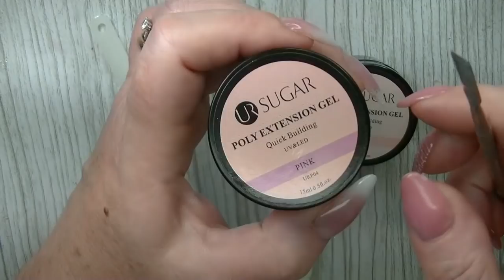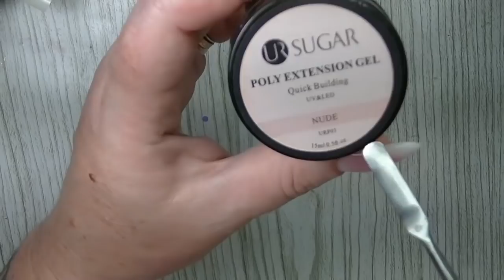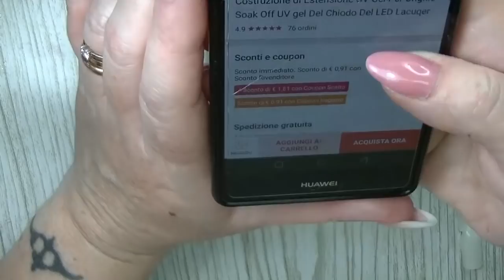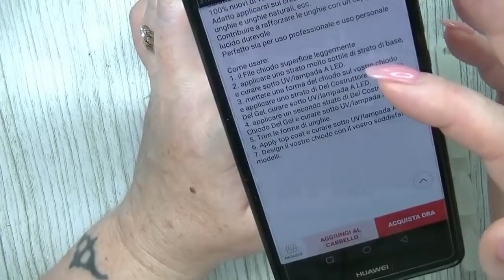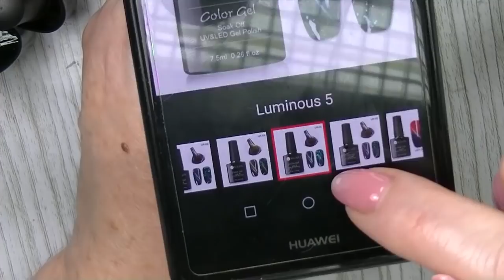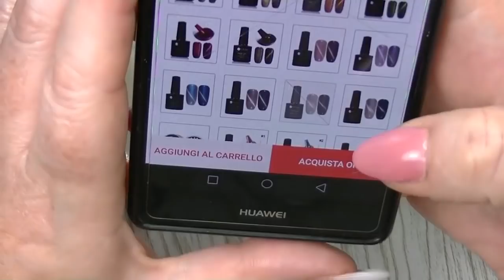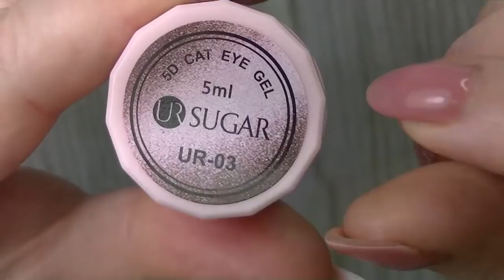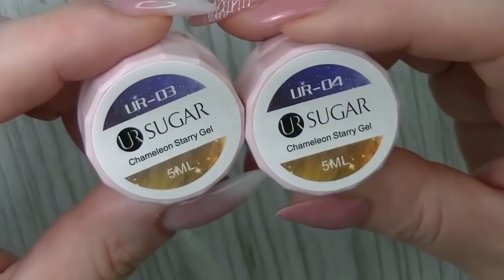HAUL ALIEXPRESS UR SUGAR NAILS | BORNPRETTY| STESURA COLORI | CAT EYE GEL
LEGGI QUI :-)

Link ai prodotti utilizzati
€ 1,14  36%di SCONTO | UR ZUCCHERO 15 ml Rapida Costruzione Poli Del Gel Del Chiodo di Rosa di Cristallo Della Gelatina Del Gel Del Costruttore UV Dito Estensione Gel di Costruzione Punte
Colore PINK E NUDE

€ 0,70  31%di SCONTO | UR ZUCCHERO 7 ml Poli Estensione Gel UV Del Costruttore Del Chiodo Del Gel Smalto di Costruzione di Estensione UV Gel Per Unghie Soak Off UV gel Del Chiodo Del LED Lacuqer
COLORI 501, 508

€ 1,33  35%di SCONTO | UR ZUCCHERO Chameleon Occhio di Gatto di Scintillio Del Chiodo Del Gel Per Unghie 3D Magnetico Del Gel Si Impregna fuori dal Polacco UV Del Gel Lacca con Forte lavagna magnetica
COLORE LÁSER 3,4,5,6
MAGNETIC BOX 01, 03, 06
LUMINOUS 5

€ 0,71  39%di SCONTO | UR ZUCCHERO 5 ml Magnetico 5D Occhio di Gatto Gel UV Nail Polish Magnete Laser Unghie artistiche Vernice Cielo Stellato Giada Effetto soak Off Gel UV Per Unghie
COLORI 1,2,3,4

€ 0,79  31%di SCONTO | UR ZUCCHERO 7.5 ml Cambiamento di Colore Magnetico Del Gel Polish Glitter Termico Occhio di Gatto UV Gel Per Unghie Soak Off UV LED gel Lacca Manicure di
COLORI 2,10

                                  PRODOTTI UTILIZZATI